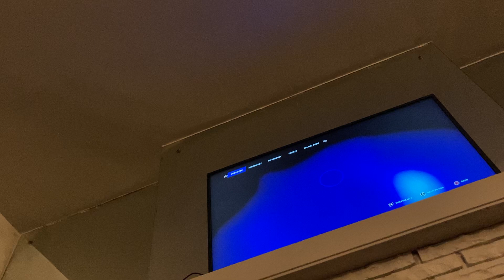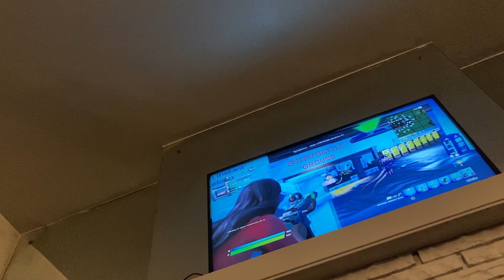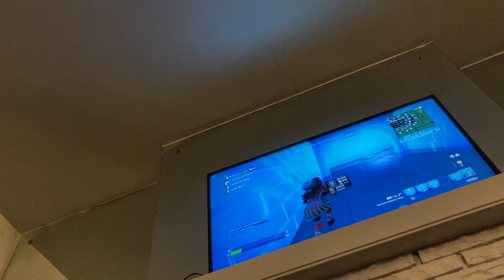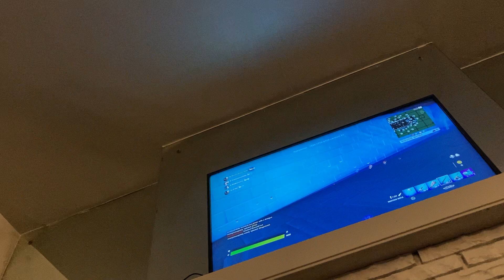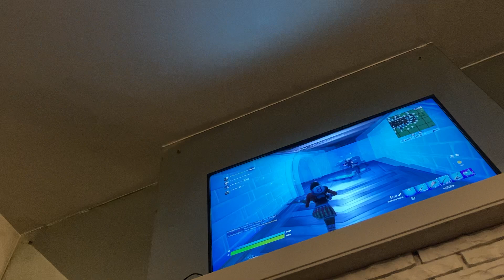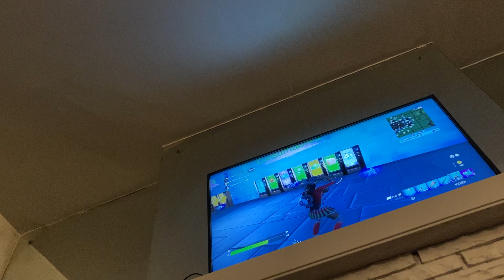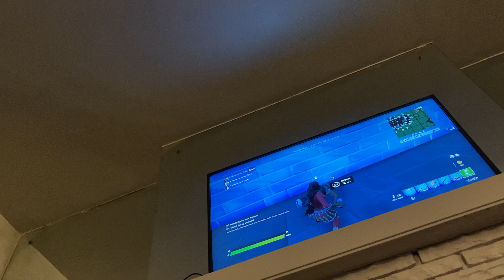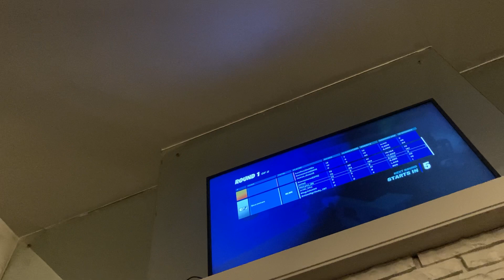My fortnite game